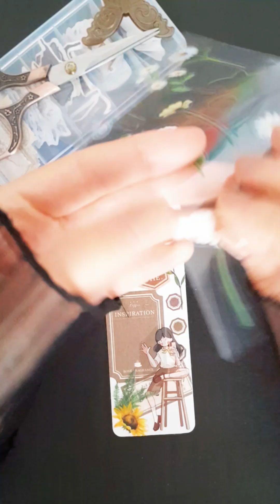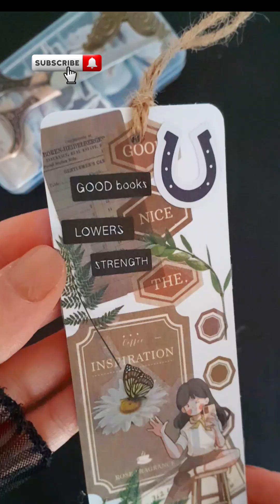Aesthetic Bookmark aesthetic #asmr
Aesthetic Bookmark asmr vintage junkjournal aesthetic creative scrapbooking spread bookmark #artjournal